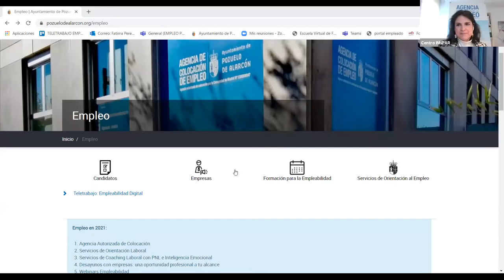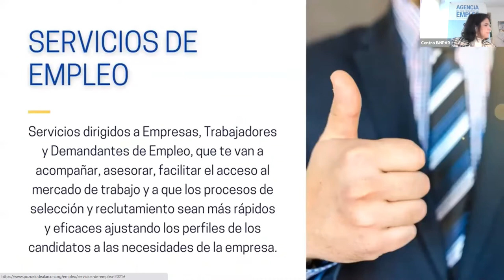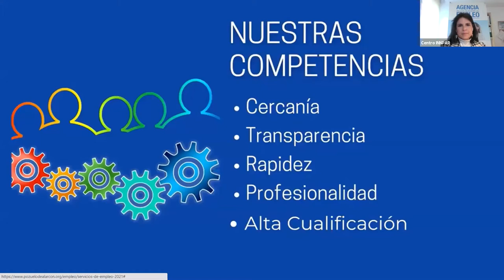Desayunos con empresas 2021: Adecco Group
Adecco Group ofrece una visión global del grupo poniendo como ejemplo los proyectos de selección que se realizan en las diferentes divisiones y en concreto las principales ofertas de la comunidad de Madrid.

Desayunos con empresas: Con el objetivo de conocer las demandas actuales en el Mercado Laboral de las empresas participantes y además  promocionar las aptitudes y cualidades profesionales de cada uno de los asistentes como entrenamiento laboral en una situación real.
Las empresas informarán de su  Plan de Carrera Profesional  y Desarrollo, vacantes y procesos de selección.